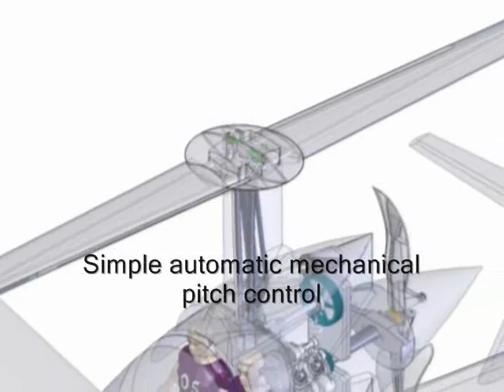Cartercopters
Carter Copters unique designs and patents filed show us the future of rotor aircraft, their impact on aviation will be monumental, enjoy!